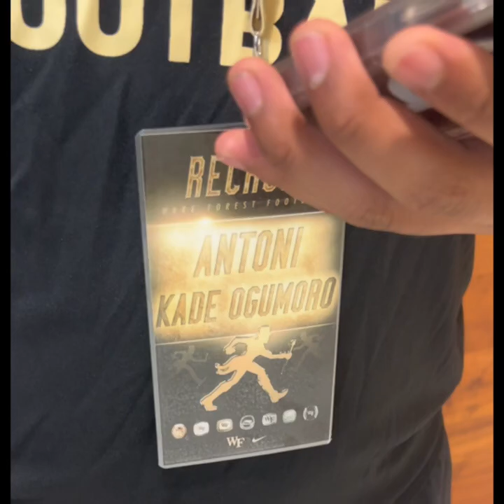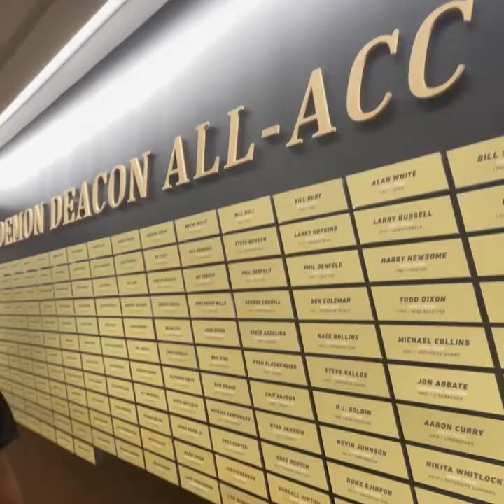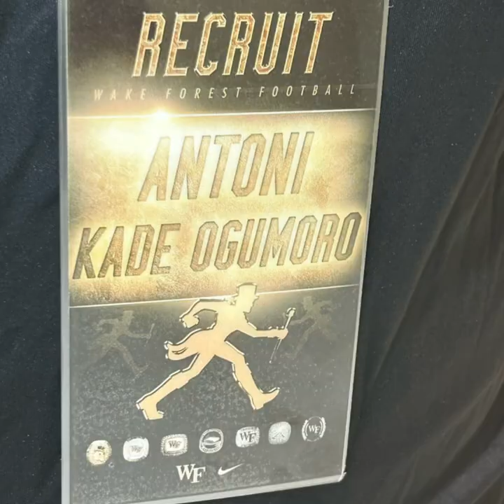Dave Clawson Football Camp ‘23 / Wake Forest Visit With Antoni Kade Ogumoro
First football camp of the 2023 season starting off at Wake Forest on June 4th followed by a facility and campus visit with the staff. Awesome camp and great Academic school as well.